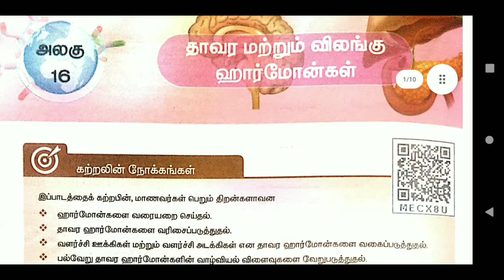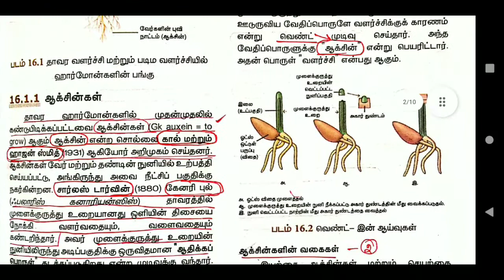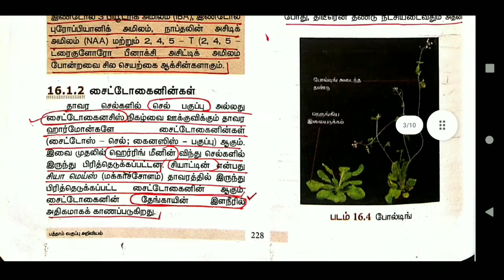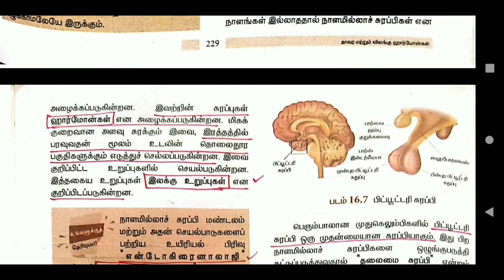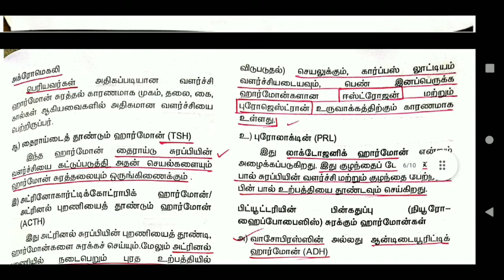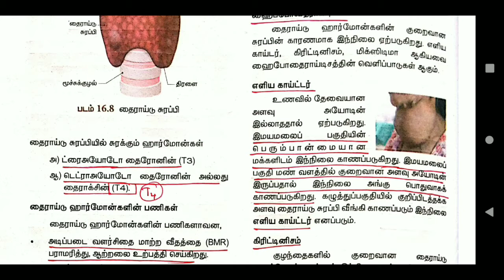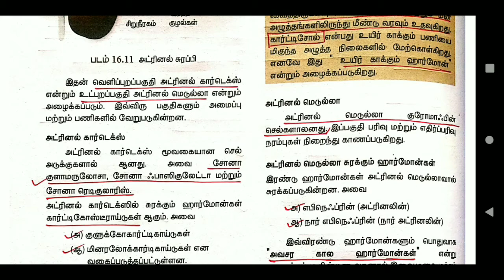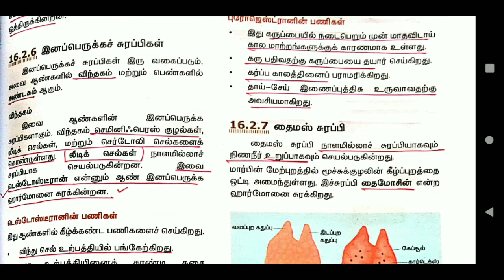10th std biology | Unit - 16 | தாவர மற்றும் விலங்கு ஹார்மோன்கள்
TNPSC GROUP II, IV மற்றும் SI போன்ற போட்டி தேர்வுக்கு பயன்படும் வகையில் புதிய சமச்சீர் பாடத்திட்டத்தின் அடிப்படையில் தேர்வு நோக்கில் தொகுத்து வழங்கப்பட்டுள்ளது.